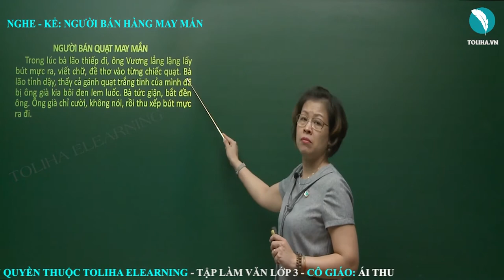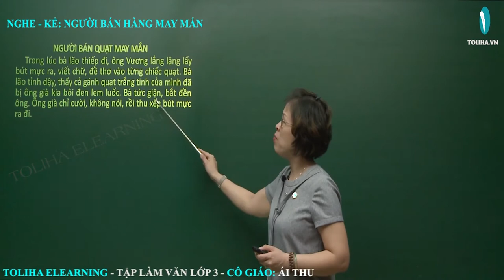Nghe – kể: Người bán quạt may mắn - Tập làm văn - Tuần 24 - Tiếng Việt 3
Đọc câu chuyện ""Người bán quạt may mắn"" và trả lời câu hỏi:
      Vương Hi Chi nổi tiếng là người viết chữ đẹp ở Trung Quốc thời xưa. Một lần, ông đang ngồi nghỉ mát dưới gốc cây thì một bà già bán quạt cũng đến nghỉ. Bà lão phàn nàn là quạt bán ế, chiều nay cả nhà bà sẽ phải nhịn cơm. Rồi bà ngồi tựa vào gốc cây, thiu thiu ngủ.
     Trong lúc bà lão thiếp đi, ông Vương lẳng lặng lấy bút mực ra, viết chữ, đề thơ vào từng chiếc quạt. Bà lão tỉnh dậy, thấy cả gánh quạt trắng tinh của mình đã bị ông già kia bôi đen lem luốc. Bà tức giận, bắt đền ông. Ông già chỉ cười, không nói, rồi thu xếp bút mực ra đi.
       Nào ngờ, lúc quạt trắng thì không ai mua, giờ quạt bị bôi đen thì ai cũng cầm xem và mua ngay. Chỉ một loáng, gánh quạt đã bán hết. Rồi người mua mách nhau đến hỏi rất đông. Nhiều người còn hỏi mua với giá ngàn vàng. Bà lão nghe mà tiếc ngẩn tiếc ngơ.
       Trên đường về, bà nghĩ bụng: có lẽ vị tiên ông nào đã cảm thương cảnh ngộ nên đã giúp bà bán quạt chạy đến thế.
                          Theo Lê Văn Yên
Vương Hi Chi là ai?
+Bà già bán quạt gặp Vương Hi Chi ở đâu và phàn nàn với ông điều gì ?
+Trong lúc bà già ngủ, ông Vương Hi Chi làm gì ?
+Ông làm như vậy để làm gì ?
+Khi nhìn những chiếc quạt bị ‘’bôi đen lem luốc’’, bà già phản ứng ra sao ?
+Vì sao mọi người đến mua quạt ?
+Qua câu chuyện, em biết gì về ông Vương Hi Chi và nghệ thuật thư pháp ?
Tuần 24: Tập làm văn: Nghe – kể: Người bán quạt may mắn